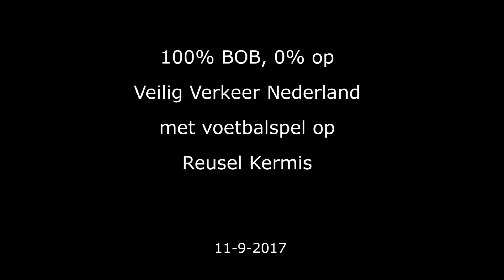100% BOB, 0% OP met speciale alcoholbril campagne VVN Reusel Kermis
100% BOB, 0% OP met speciale alcoholbril campagne VVN Reusel Kermis